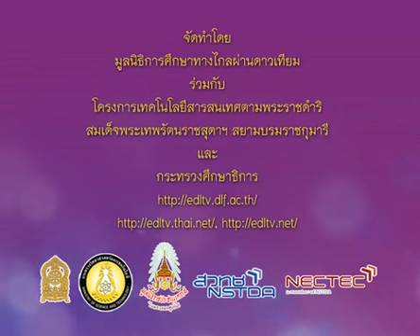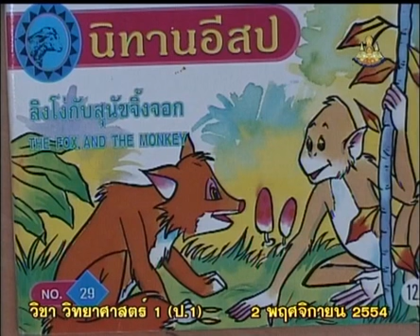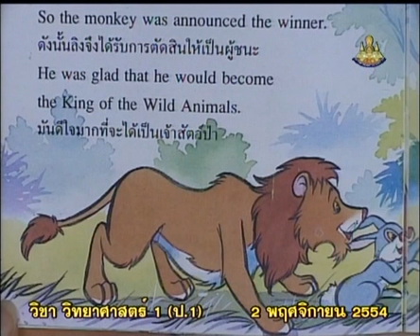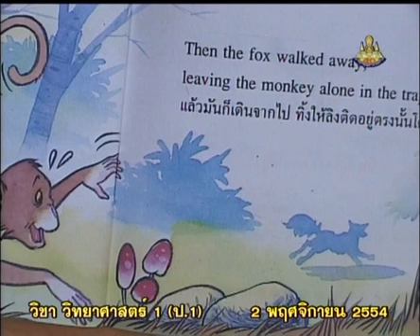006+scip1+dltv54p+541102+C+นิทาน สิงโตกับสุนั่ขจิ้งจอก